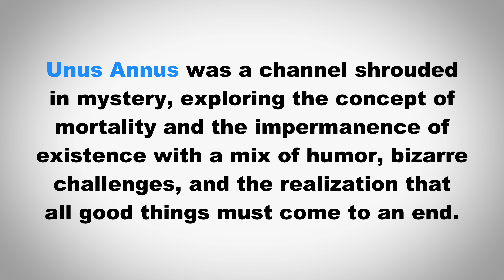How to Pronounce Unus Annus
In this video we learn how to pronounce "Unus Annus" and use it in a sentence.